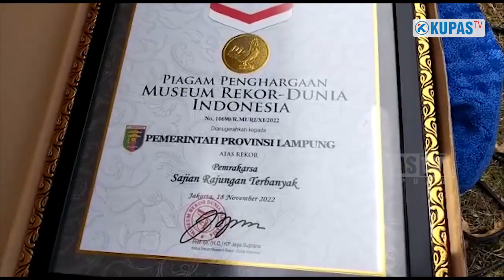Makan Rajungan 1 Ton, Lampung Pecahkan Rekor MURI!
Pemerintah Provinsi (Pemprov) Lampung berhasil memecahkan rekor Museum Rekor Indonesia (MURI) berupa makan bersama 1 ton rajungan. Rajungan tersebut berasal dari nelayan yang ada di Kabupaten Lampung Timur.

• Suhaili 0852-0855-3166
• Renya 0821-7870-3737